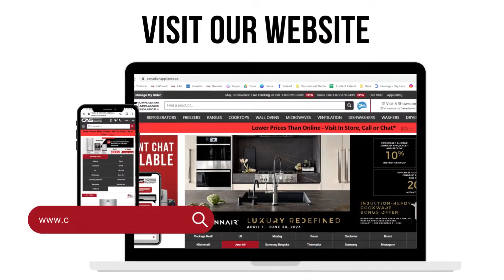RCSS Red Deer - Canadian Appliance Source Showroom Locations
Are you looking for a reliable appliances retailer in Red Deer? Look no further! Canadian Appliance Source showroom has you covered. Our friendly and knowledgeable staff are trained to provide you with all the information you need on various brands such as Samsung, LG, Maytag, Whirlpool, KitchenAid and more. Visit us today and experience our unbeatable selection of price points and styles from top-notch brands. Don't miss out on this opportunity to get your home appliance shopping needs fulfilled without breaking the bank!